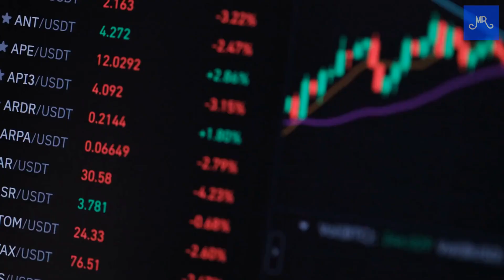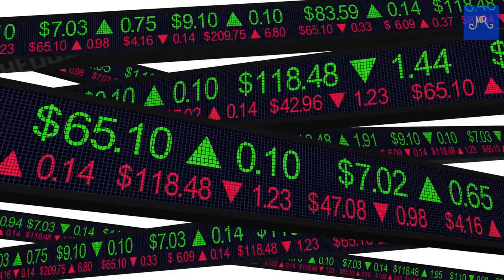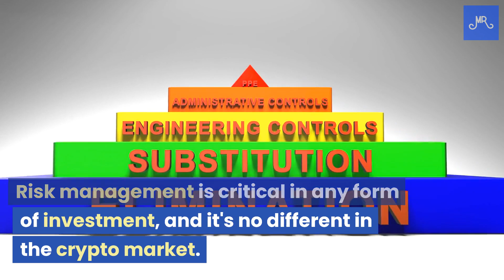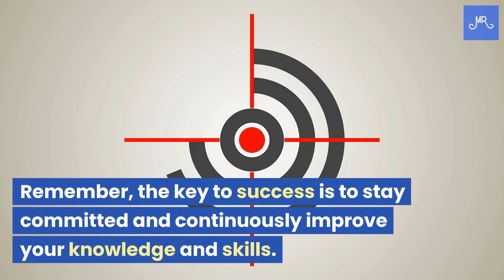7 Lessons For Becoming A Millionaire With Crypto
Hello everyone and welcome to this video on "Lessons for Becoming a Millionaire with Crypto". In this video, we will discuss the essential lessons that every crypto trader needs to know in order to become a millionaire. Cryptocurrency has been the talk of the town for the last few years, and it's not surprising to see why. It is a relatively new asset class that offers enormous potential for wealth creation. So, without further ado, let's get started.
Lesson 1: Understand the basics of cryptocurrency
Before diving into cryptocurrency trading, it's crucial to understand the basics of what it is and how it works. Cryptocurrency is a digital currency that uses cryptography to secure its transactions and to control the creation of new units. It operates on a decentralized network, which means that there is no central authority controlling it. As a trader, you need to understand these basics to make informed decisions and avoid common mistakes.
Lesson 2: Do your research
The crypto market is highly volatile, and prices can change rapidly. Therefore, it's essential to do your research and keep yourself updated on the latest news and market trends. This will help you make informed decisions and avoid the risk of losing your investment. You can use various tools and platforms to conduct your research, such as CoinMarketCap, CryptoCompare, and CoinGecko.
Lesson 3: Develop a trading strategy
Having a trading strategy is crucial to success in the crypto market. A trading strategy helps you to stay focused, disciplined, and objective. It helps you to identify potential opportunities and manage risk effectively. Your trading strategy should include your investment goals, risk management plan, entry and exit points, and the assets you plan to trade.
Lesson 4: Diversify your portfolio
Diversification is an essential lesson that every crypto trader should learn. It involves spreading your investment across different assets to minimize risk. By diversifying your portfolio, you can reduce the impact of market volatility and protect your investment. You can diversify your portfolio by investing in different cryptocurrencies or other assets, such as stocks or real estate.
Lesson 5: Practice good risk management
Risk management is critical in any form of investment, and it's no different in the crypto market. As a trader, you should always be aware of the risks involved and take steps to manage them effectively. You can use tools like stop-loss orders, limit orders, and trailing stops to manage risk effectively.
Lesson 6: Keep emotions in check
Emotions can have a significant impact on your trading decisions, and it's crucial to keep them in check. Fear and greed are the two most common emotions that can lead to poor decisions. Fear can cause you to panic and sell your assets at a loss, while greed can make you hold onto your assets for too long and miss out on potential gains.
Lesson 7: Be patient
Becoming a millionaire with crypto trading is not an overnight process. It takes time, patience, and persistence. It's essential to have realistic expectations and not get discouraged by short-term losses or setbacks. You should focus on your long-term investment goals and stay committed to your trading strategy.
In conclusion, becoming a millionaire with crypto trading requires a combination of knowledge, skills, and discipline. By understanding the basics of cryptocurrency, doing your research, developing a trading strategy, diversifying your portfolio, practicing good risk management, keeping emotions in check, and being patient, you can increase your chances of success in the crypto market. Remember, the key to success is to stay committed and continuously improve your knowledge and skills.